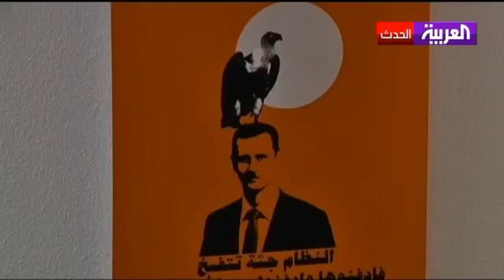"ثقافة التحدي" معرض للفنانين السوريين في أمستردام